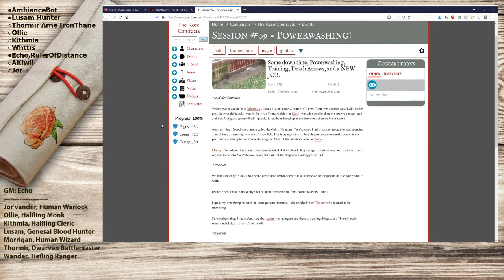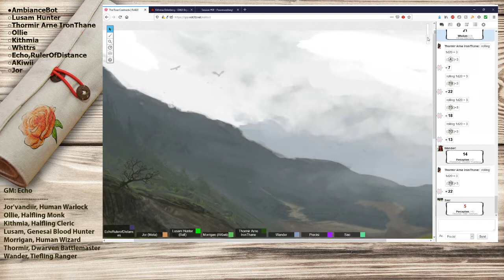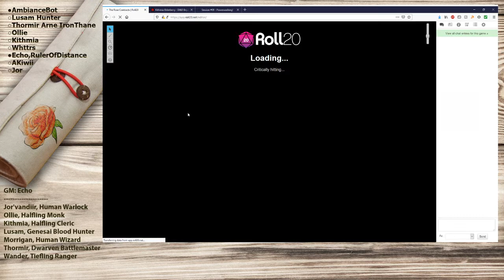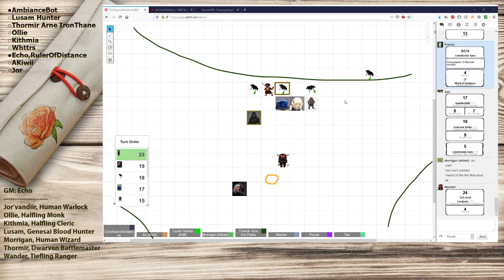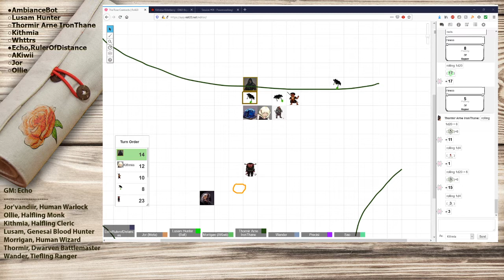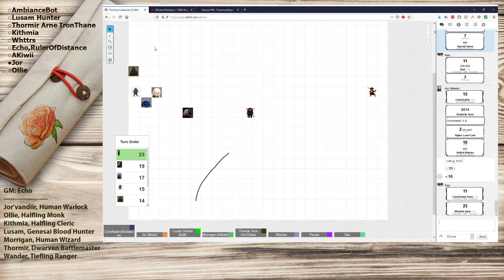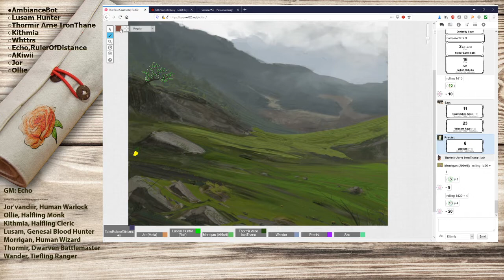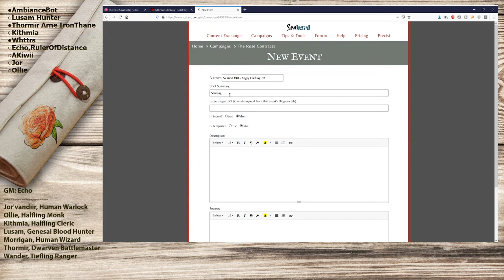The Rose Contracts 10 - The Road to the Forge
The Nightfalls head to their next mission, with some detours along the way.